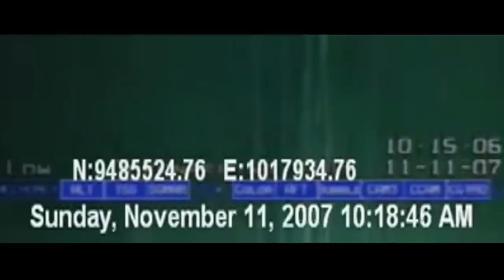El hallazgo mas aterrador en el golfo de mexico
En este video conoceras el extraño ser que aparecio en el Golfo de Mexico en el año 2007.

LINKS IMPORTANTES